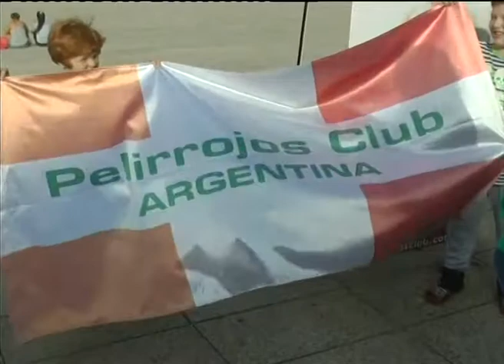Pelirrojos solidarios. Reunión para donar víveres al Hospital Vilela.